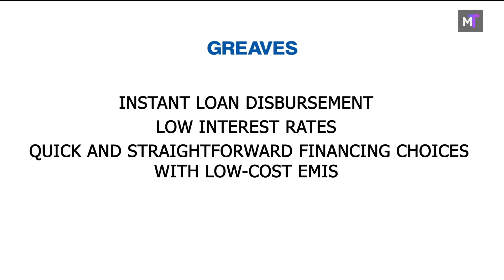Dao Tech EV Model 703, Greaves Finance EV Dreamfest & More | Charged EV News (Ep.6)| Motoring Trends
Dao Tech EV Model 703, Greaves Finance EV Dreamfest & More News In this Episode Of Charged EV News!